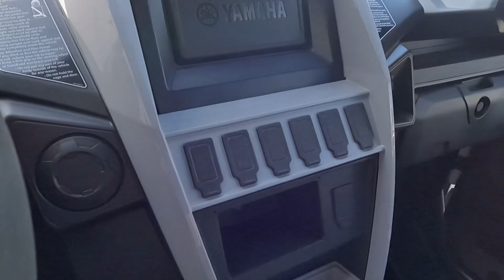Yamaha Wolverine RMAX4 2024 - Walkaround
Découvrez le côte-à-côte Yamaha Wolverine RMAX 4 2024.

Ce côte-à-côte vous intéresse? Contactez-nous
2061, QC-131, Lourdes-de-Joliette, QC.
GREGOIRESPORT.COM